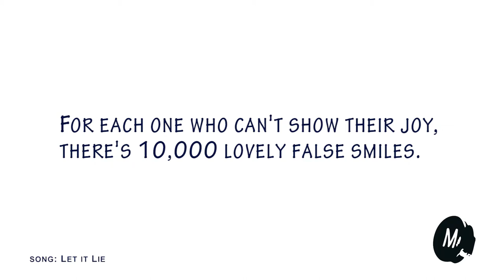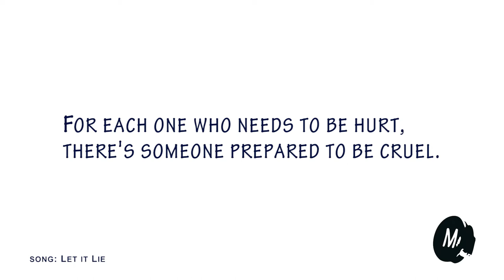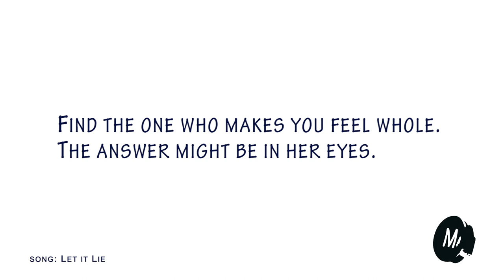Let it Lie -- Mortikai Music -- Karaoke Video